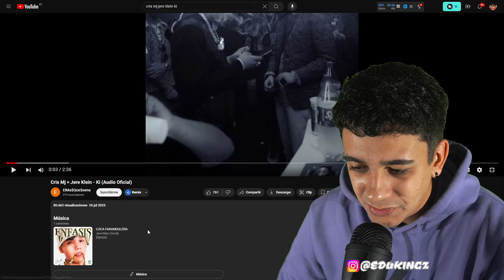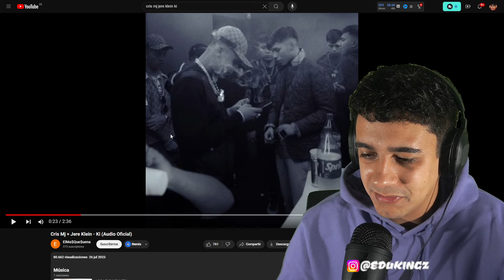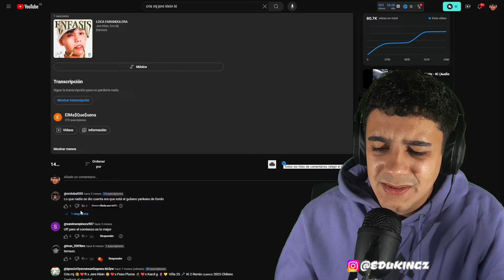REACCION A Cris Mj × Jere Klein - Ki